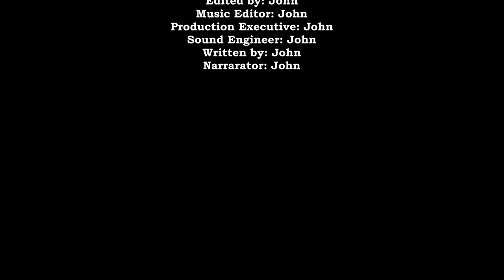I Love Lucy - I Love Lucy Blooper flub of all flubs!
I Love Lucy blooper, the flub of all flubs!
The Ricardo's move to Connecticut.
With all your favorite stars, Lucille Ball as Lucy Ricardo, Desi Arnaz as Ricky Ricardo, William Frawley as Fred Mertz, and Vivian Vance as Ethel Mertz.

The show, I Love Lucy was definite role model for shows that were finding their way.  Shows in every decade to date has in some, or many ways still follow the model of I Love Lucy, and Lucille Ball and Desi Arnaz's model when they structured the industry when buying and running a movie studio.  Desi either by design or happenstance was fortunate to use quality film that was used in movies not television, so as to be perfect to use in re-runs and bloopers.  This gave them great financial ability to sell the rights they gained of the show, I Love Lucy back to CBS and have the funds to buy the studio Lucille Ball was once a B movie star, and the studio where she was fired from.

I Love Lucy is a sitcom that aired on CBS from 1951–1957 about a housewife who tries to break into show business despite having no talent. The show follows Lucy Ricardo (Lucille Ball), the wife of Cuban bandleader Ricky Ricardo (Desi Arnaz), who lives in New York City with her best friends and landlords, Fred and Ethel Mertz (Vivian Vance and William Frawley). Lucy often comes up with schemes to appear in Ricky's nightclub with the Mertzes, but usually ends up in trouble that drives Ricky crazy. The show also features the Mertzs, who are former vaudevillians who sing, dance, and act as foils or accomplices to the Ricardos